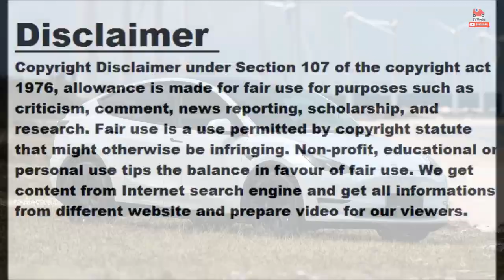Tesla Will Not Compensate Protesters In China After EV Price Cuts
We recently reported about Tesla owners in China heading to local stores to either take advantage of the recent Model 3 and Model Y price cuts, or protest them. Now it seems Tesla has come forward to make it clear that it will not be compensating the protesters who bought their EVs at the end of 2022. When many folks were seen gathering up at Tesla's stores in China, the company's stock began to rise. However, it wasn't long before it came to the media's attention that many of the patrons were actually there to protest the recent price cuts. Tesla has bounced the prices of its vehicles all over the map this year, as financial markets across the globe have been a mess due to the aftermath of the COVID-19 pandemic. While Tesla promises consistent pricing, unlike rival automakers that use franchised dealer networks, it also has the ability to raise and lower its prices at any time, and as often as possible. Tesla spent much of the year raising prices, as CEO Elon Musk warned of inflation and a potential recession. However, as the year neared its end, the automaker backed those prices off and offered incentives in an attempt to greatly reduce growing inventory. With all of that said, while Tesla's price cuts benefit you if you've yet to buy, they hurt you if you bought at a higher price. Your new Tesla EV loses value immediately, and, of course, you're probably jealous that your friends and neighbors can get into the same car as you at a reduced price. Moreover, the protesters are unhappy about the fact that Tesla encouraged them to buy before the end of 2022 by offering price cuts and incentives, but then offered even better prices after the new year. Some suggest they canceled their orders with other brands to make sure they could buy a Tesla at a discount before the end of 2022. Despite cutting prices on the Model Y and Model 3 again in China, and significantly, Tesla is shutting down the protesters and will not be compensating buyers who took delivery before the most recent price drop. The automaker is pointing to advancements in engineering as the reason it's able to reduce prices. According to an article published by Electrek, Tesla took to a WeChat group in China that was being used by protesters to make its intentions clear. Protesters aim to continue pushing at both Giga Shanghai and local stores. Meanwhile, on the flip side, other reports claim the recent price cuts are boosting sales significantly. Electrek writes that there may have already been some 10,000 to 30,000 new orders since the new prices were announced.